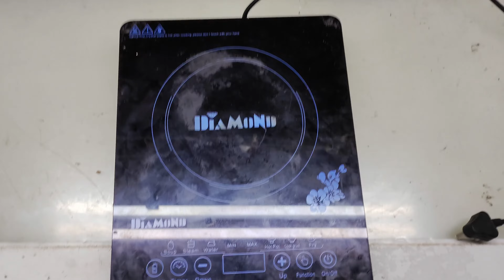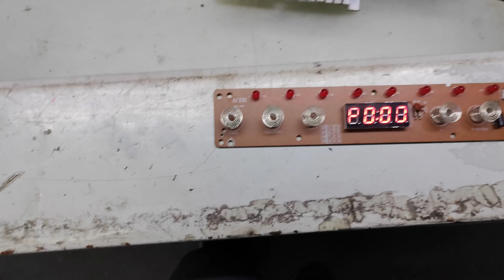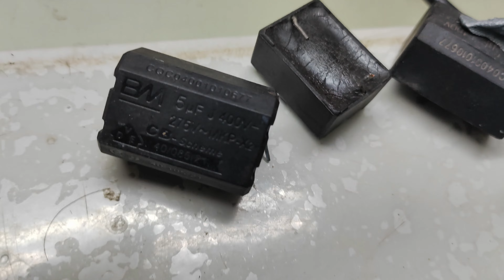HOW TO WORK INDUCTION|RATNA ELECTRONICS ELECTRONICS SERVICE CENTER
Hello ! wellcome to Ratna Electronics we repair all kind of CRT LCD  LED TV  like change
LED display LED led power supply bord main bord smart bord 4k smart bord etc
LED DISPLAY
LED BORD
LED LIGHT
LED SMART BORD
4K SMART BORD
CRT TV
DISPLAY CHANGE
ELECTRONICS SERVICE
HOW TO WORK INDUCTION